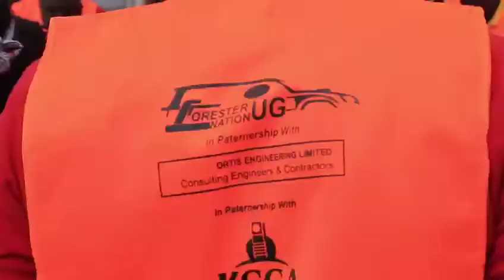Forester Nation uganda painting a Zebra crossing IN Kampala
painting a new type of zebra crossing in conjuction with KCCA